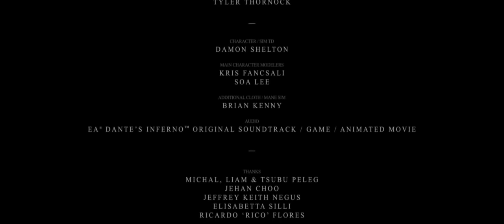Dante's Redemption Debut Trailer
Dante’s Inferno was a game which resonated with Naughty Dog animator Tal Peleg so heavily, he decided to create a fan made short titled Dante’s Redemption.
Holy Jebus that is awesome. It really is. You can check out an interview with Peleg regarding the process and his inspiration for the short over on Dual Shockers.
Peleg is the studio’s senior cinematic animator who worked on The Last of Us among other projects.
In Dante's Inferno, players assume the role of Dante as he travels on an epic descent through Dante Alighieri's nine circles of Hell – limbo, lust, gluttony, greed, anger, heresy, violence, fraud and treachery. Players assume the role of Dante, who descends into Hell after returning home to find his beloved Beatrice murdered, with Lucifer seducing her soul into the underworld. His mission is to save Beatrice, but he soon realizes he is also in Hell to face his own demons and ultimately to redeem himself.

To take down the demons of Hell, Dante is outfitted with two primary weapons: the Scythe he takes from Death and the Holy Cross given to him by Beatrice, which has spiritual powers that will help Dante collect souls and spells from the creatures he defeats on his journey. The game also features a deep upgrade system so gamers can customize their abilities to their specific gameplay style. Each circle showcases its own distinct look, with demons, monsters, damned and geography that are crafted straight from the poem's vivid descriptions.